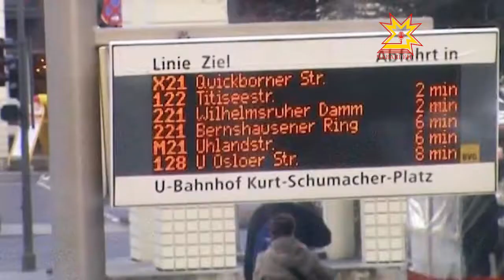«Движение в Берлине»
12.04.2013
Фильм с таким названием снял и смонитровал режиссер из Чебоксар Виктор Чугаров. Виктор  несколько лет назад путешествовал по Европе и заехал в Германию, где жил его друг Ян Шредер. Там родилась идея создать телефильм о родном городе Яна — Берлине.